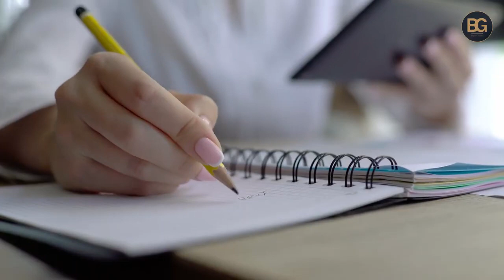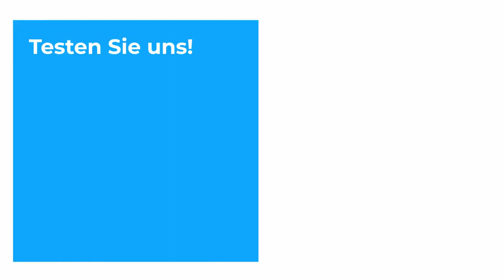3 Ideen, wie Sie zukünftig Chancen erkennen und ergreifen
Nutzen Sie die Chancen die Ihnen das Leben bietet? Oder hoffen Sie auf ein Wunder und darauf dass sich alles von alleine regelt? Wenn die Chance an Ihre Tür klopft, wie wäre es, wenn Sie die Tür einfach öffnen?

In diesem Video erfahren Sie, wie Sie sich selbst im Weg stehen und das zukünftig verhindern.